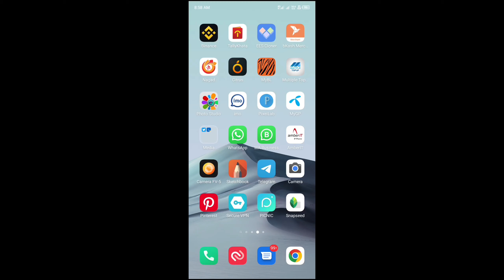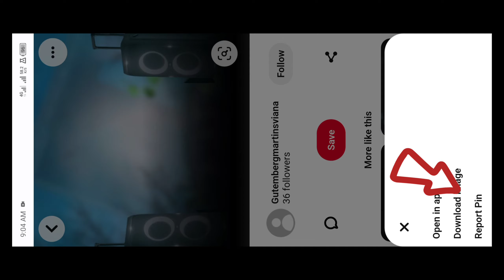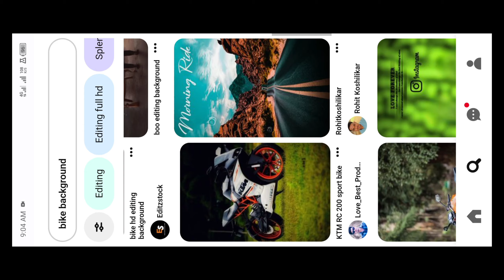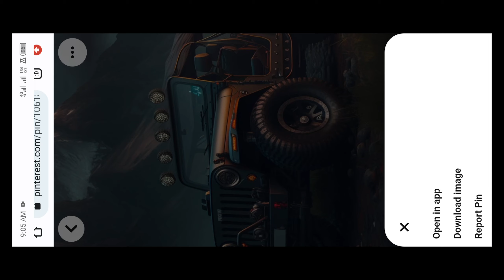Unlimited HD Dslr background free download 🔥 without copyright, spdadnan, Hd quality, photo edit,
hd
How to do professional photo editing,
Learn photo editing instantly,
One click photo editing,
See how to edit photos,
Learn photo editing for free,
Edit photos without the Kunu app,
How to edit photos as you like,
Edit an amazing photo,
Learn how to edit professional photos,
What it takes to become a skilled professional photo editor,
Photo editing in a minute. One click photo editing, How to edit dslr photos,
lightroom color grading presets free